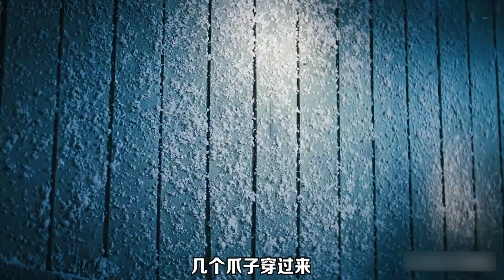【究極重口】南極冰凍萬年的怪物復活！鑽進人體無限複製！| 極地詭變 The Thing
下一個會是誰？冰凍萬年怪物復活，克隆人類大開殺戒！
Who will be next? The frozen monster is resurrected, and the cloned human beings are massacred!